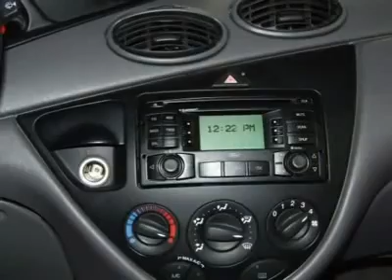2003 FORD FOCUS FERGUS FALLS, MN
2003 FORD FOCUS FERGUS FALLS, MN

Nelson Auto Center Used
2228 College Way